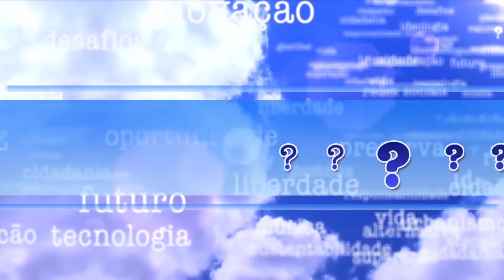Em Questão - Série Terceira Idade – Envelhecimento e Alterações Funcionais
Até 2030, o Brasil terá mais idosos do que crianças e adolescentes. A população está envelhecendo e o desafio é manter a qualidade de vida. Quais são as transformações que acontecem no nosso organismo com o passar dos anos? E como diminuir os impactos dessas mudanças para garantir saúde e autonomia? É o que o Em Questão discute neste episódio. O programa sobre envelhecimento e alterações funcionais conta com a participação da médica Lilian Hennemann-Krause, especializada em Geriatria.